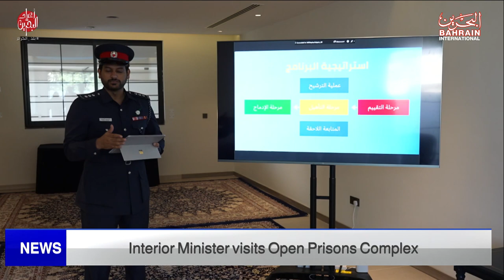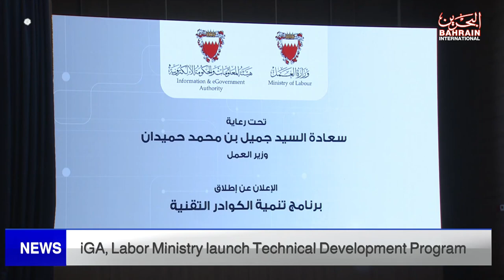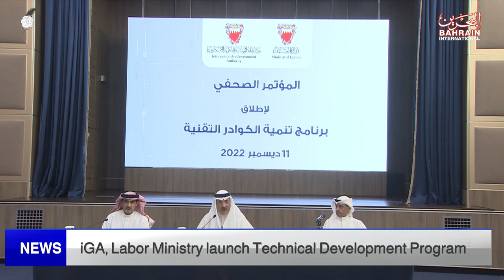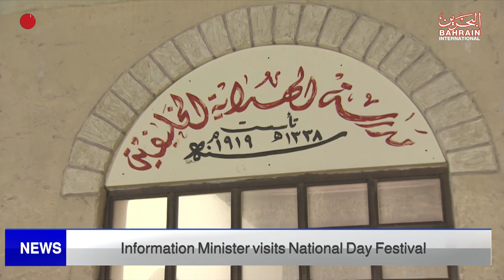BAHRAIN NEWS CENTER : ENGLISH NEWS 11-12-2022